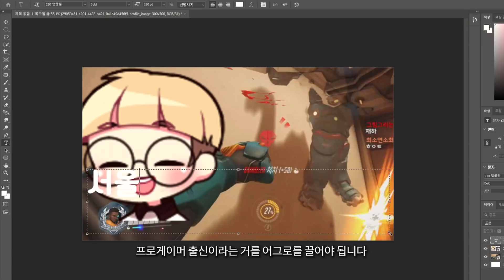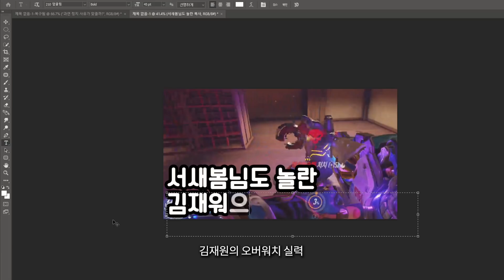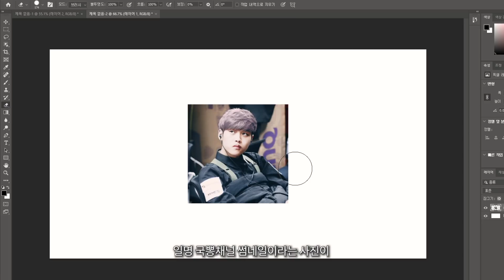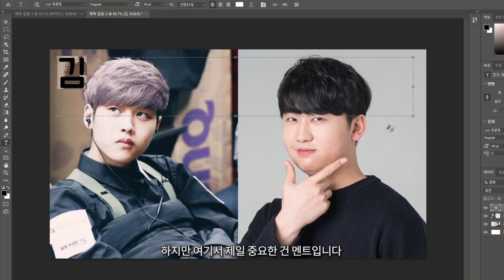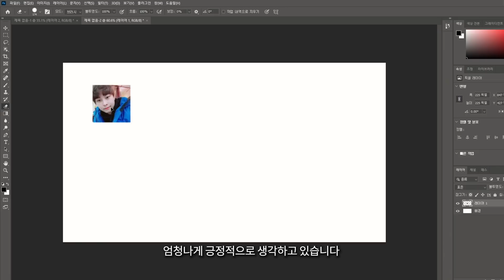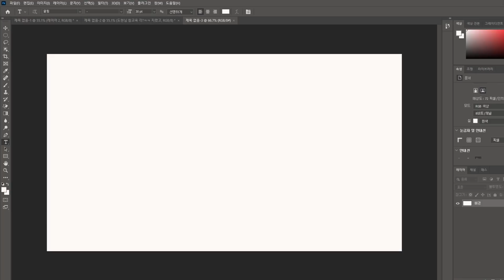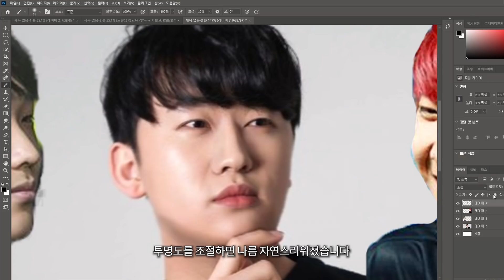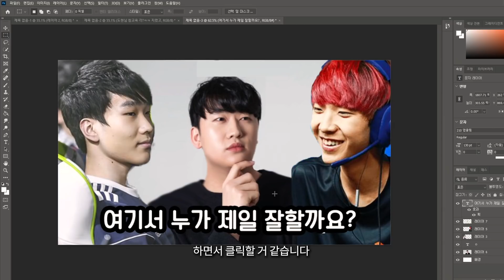썸네일에 있는 모든 사람들 박제시키도록 하겠습니다